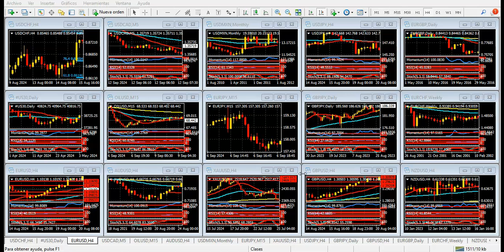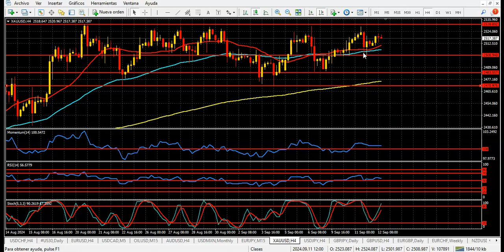Mercado de Divisas Jueves 12 de septiembre de 2024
Fuerte expectativa por el Banco Central Europeo
Hola Amigos, buen día. El Banco Central Europeo prepara un anuncio importante para este jueves, como lo es un recorte del 0.6% en su tasa de interés de referencia, que quedaría en el 3.65% frente al 4.25% actual.
La medida, largamente esperada por los mercados, llega después de una reunión sin recortes -la de julio- pero con una baja en la tasa que ya había tenido lugar en junio, después de un largo período con los tipos al 4.5%.
Al anuncio, previsto para las 8:15 del este, le seguirá una conferencia de prensa a cargo de la titular de la entidad, Christine Lagarde, quien explicará los fundamentos de la decisión. La funcionaria ha mantenido un tono mesurado en sus últimas presentaciones, generando movimientos moderados del euro, algo que no sucedía con sus predecesores.
El euro llega a esta instancia con algunas dudas. Luego de alcanzar 1.1200 en su máximo de más de un año, sufrió una baja considerable a 1.1000, que tocó en la víspera luego de los datos de inflación de Estados Unidos.
Es evidente que un recorte importante por parte del BCE va a impactar negativamente en su precio, teniendo en cuenta que la Fed planea recortar su tasa el miércoles próximo, pero solo en un 0.25%, por lo que la brecha entre los tipos de ambos bancos centrales volverá a ampliarse.
El quiebre de 1.1000, que luce inminente, podría llevar al euro a la zona de 1.0965 en una primera instancia, soporte seguido por 1.0930. En cambio, la superación de 1.1040 le devolvería algo de fuerza a la moneda única, para comenzar a buscar 1.1100 durante las próximas horas.
Hablábamos antes de los datos de inflación de Estados Unidos, que quedaron casi en línea con lo esperado. Si bien el costo de vida en términos interanuales cayó debajo de lo esperado, el de agosto creció al 0.3%, frente al 0.2% de los pronósticos.
La sensación que quedó es que estos números alcanzarán para que la Fed recorte su tasa el próximo miércoles, pero no en un 0.5% como se esperaba a inicios de agosto, sino solo en un 0.25%. A la vez, se espera que el banco central tome el mismo temperamento en las dos reuniones que siguen hasta fin de año. De este modo, la tasa podría cerrar 2024 en el 4.75%.
El dólar se ha fortalecido en las últimas horas ante esta posibilidad, empujando al euro a los mínimos mencionados, y llevando a la libra a 1.3000, un nivel que no tocaba desde varias semanas atrás. A la vez, el yen, que había llegado a 140.80 el miércoles (cubrió un gap que había dejado en 140.80 el 28 de diciembre pasado), cae ligeramente, cotizando a 142.70 al momento.
La agenda de noticias de este jueves incluye, además de los anuncios del BCE, el índice de precios de la producción, a las 8:30 del este. Al igual que el índice de inflación minorista, el dato podría tener un alto impacto en los mercados. Excepción hecha del euro, que depende de sí mismo este jueves, el resto de las monedas se verá afectado por un dólar que, en principio, podría volver a crecer en sus principales cruces.
La libra podría visitar nuevamente 1.3000, e incluso quebrar tal nivel, para buscar en su caso 1.2970 como siguiente soporte.
El yen tiene en 143.70 su próxima parada bajista, aunque la semana próxima podría volver a crecer, si bien deberá superar 140.45, un firme soporte de difícil quiebre.
El oro busca, sin éxito, superar 2531 dólares, sus máximos históricos del 20 de agosto. Cualquier noticia que no favorezca al dólar, y una baja en los rendimientos de los bonos del Tesoro, serán motivos suficientes para que supere tal nivel.